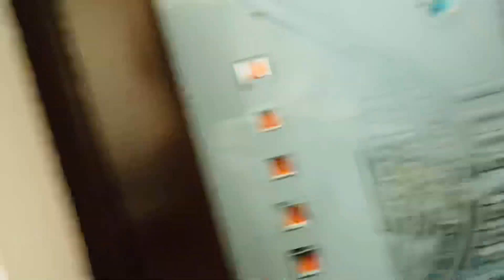Preet Ajj Boht Khush aa♥️ Naana Naani aaye Saade Ghar😇 Bawan Preet Vlogs